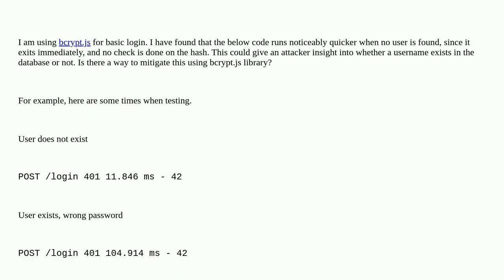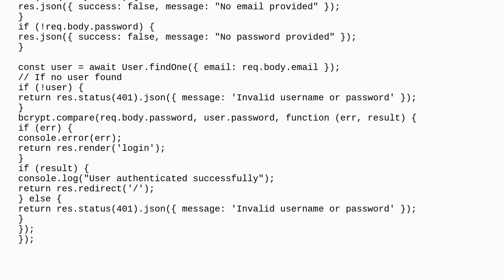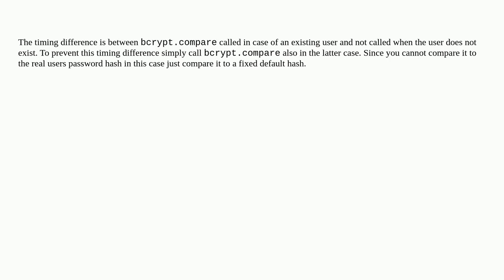Security: Timing Attack using bcrypt.js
Timing Attack using bcrypt.js

A special thanks goes out to the community

  node.js bcrypt timing-attack javascript